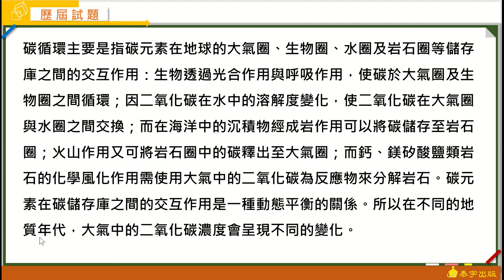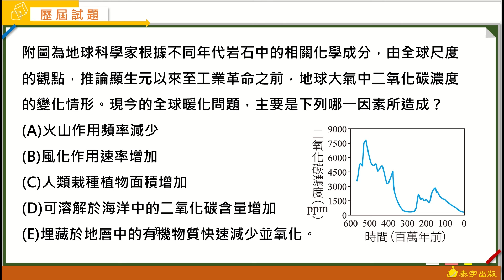高中化學(全) Good基礎攻略講義 動態解題（單元4 歷屆試題 單選7）泰宇出版．翔宇文化